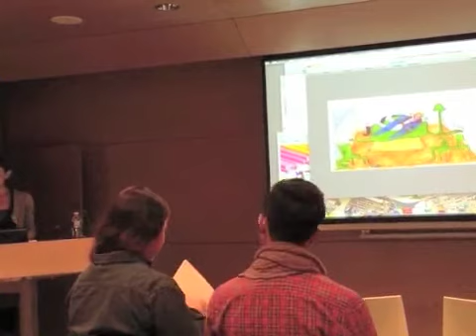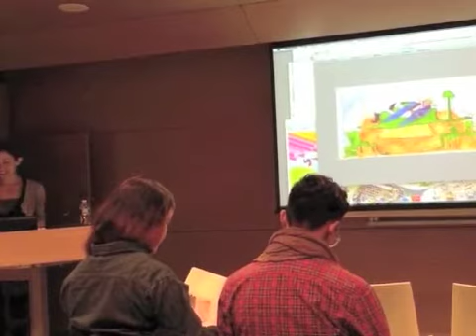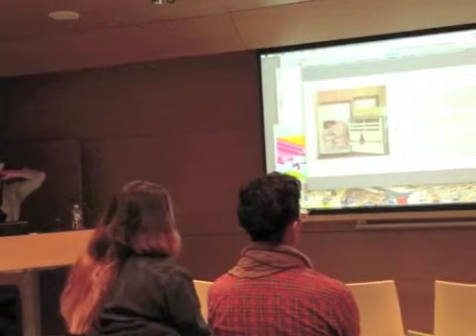Keren Katz - New York Comics & Picture Symposium Part 1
Cartoonist/Illustrator Keren Katz talks about her work at the NY Comics & Picture-Story Symposium on Feb.4, 2013.